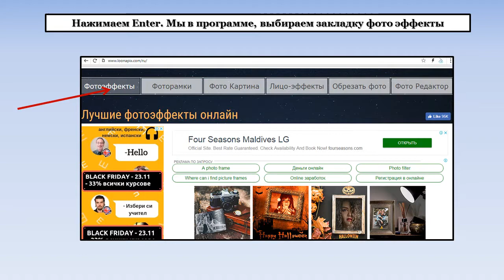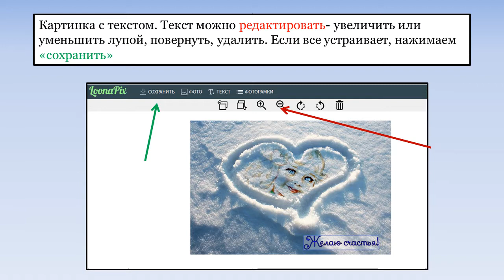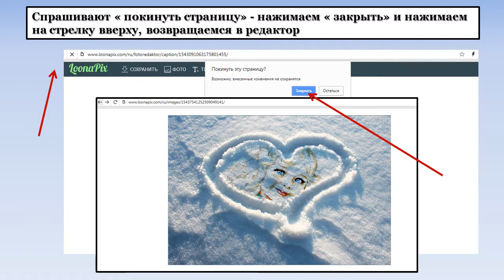Урок в Лунапикс Сердце на снегу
Друзья! Приветствуем вас на канале LiidZ, канале позитива и хорошего
 у вас всегда будет хорошее настроение ,
 вы узнаете много интересного.
В видео ролике Урок в Лунапикс Сердце на снегу
 рассказывается как легко и просто можно создать очень интересный эффект сердце на снегу в программе Лунапикс

 и пожелания, за вашу поддержку и за пальчики вверх!

Наши ссылки
канал Ютуб - канал позитива и хорошего настроения
Ролик создан в программе Фото Шоу про , ее можно преобрести по ссылке